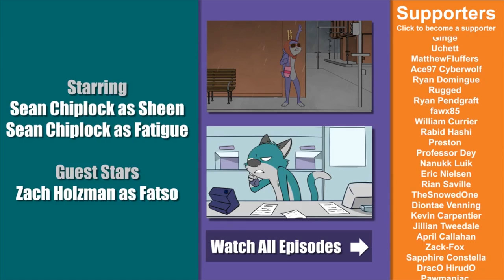Mondo Guest Pass: The Bedfellows - Fans